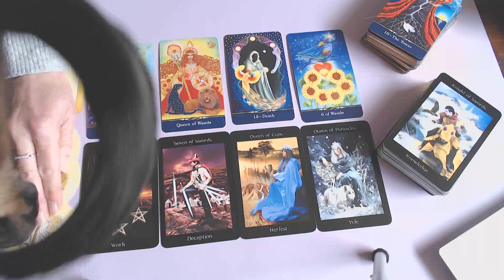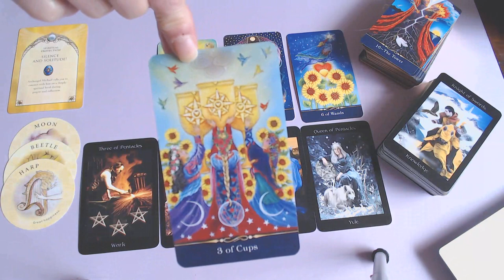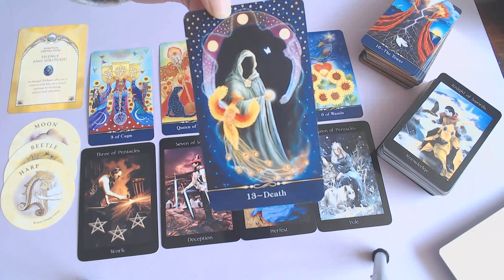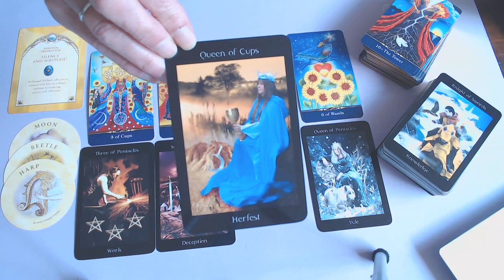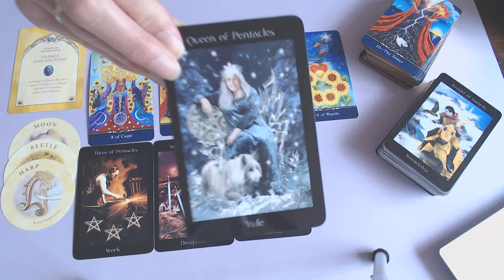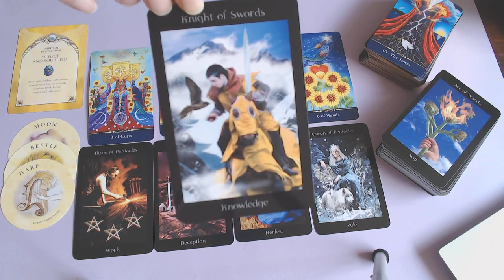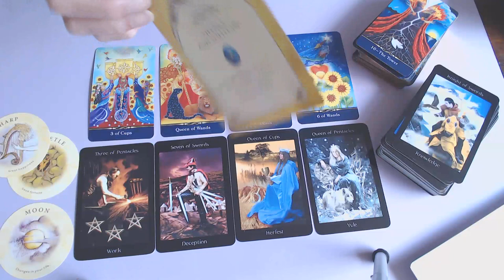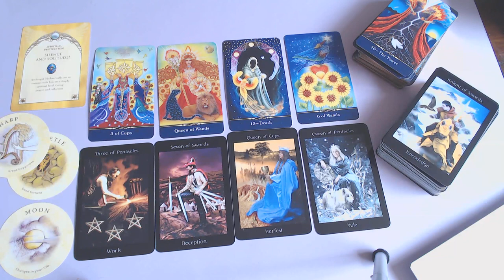LEO WEEKLY 19TH TILL 25TH OCTOBER 2020/WOW!THIS READING HAS A LIFE OF IT'S OWN!